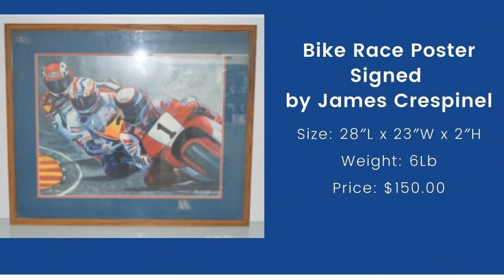Get Most Attractive Paintings, Fine Art and Wall Art From NIFAO.COM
nifao.com is a leading online marketplace for art lovers and artists alike. The mission is to connect beautiful works of art with enthusiastic new owners.

Furnishing a space with paintings is one of the best ways of making a house look stylish and luxurious. So, now you can buy different styles of wall paintings online from different artists such as Alexander and Wissotzky, G.Mendez, James Crespinel, etc. Depending on the look of your bed, you can choose the style and size of your room. Furthermore, each of them has already been set in a picture frame. Henceforth, you need not get int trouble of getting I troubled. Such paintings are also available at a purse-friendly price. Our artists are experts in everything, be it abstract painting, 3D bronze paintings, canvas painting, etc. These paintings have always been very adorable, and we have been crushing on them. So, order one for yourself and also for your loved ones at the best prices possible. It is affordable for you so that you can decorate your house.

Location:
USA